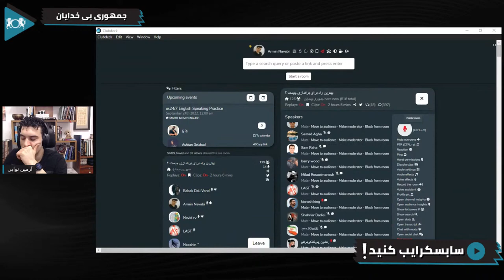مقابله با دوربین های امنیتی و ایجاد ترافیک در اعتراضات